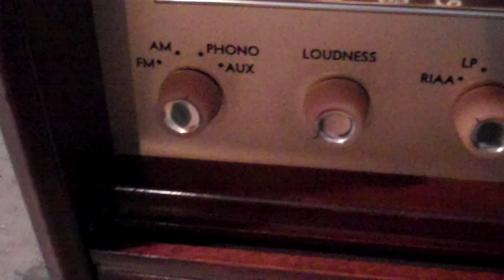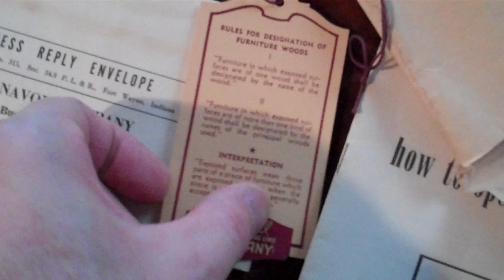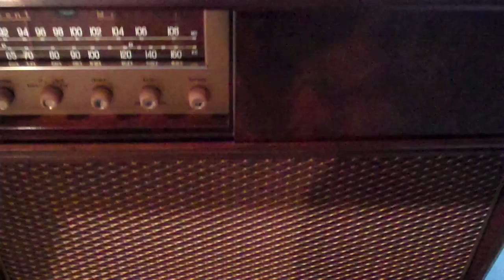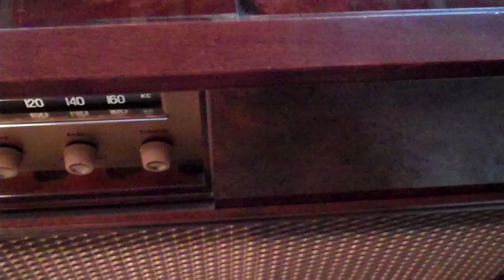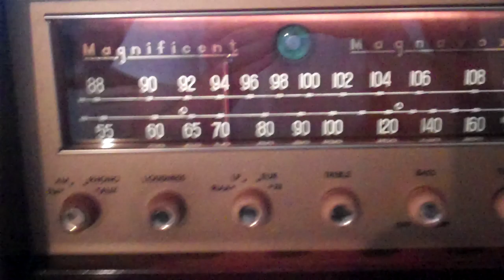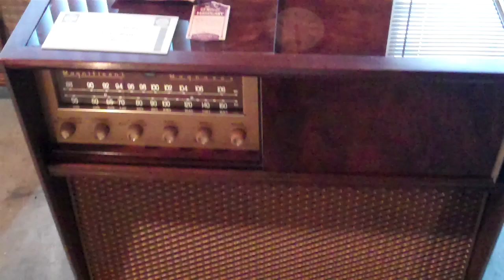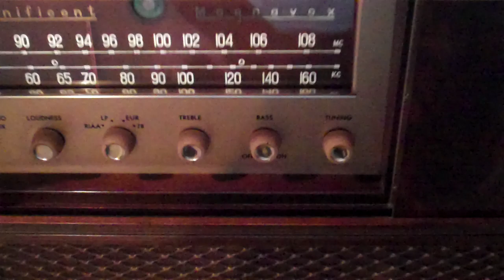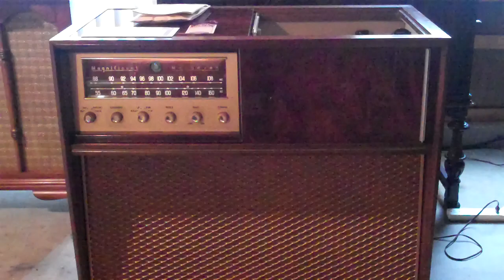Here is my 1957 High Fidelity Magnificent Magnavox Playing some 50's 78's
I wanted to show you my newest addition to my collection. This is a mint 1957 Magnavox High Fidelity Console. Has a huge 18" woofer a 12" woofer a mid rage and Tweeter speaker system. Has a nice Collaro changer. All i had to do was service the changer and i put a new stylus on thats it. Came with many records from the same period and all the paperwork and manuals. The doors are glass doors on the front and top. The unit was purchased new in 1957. Cost 349.00. Was in the same house same front room since 1957. Well taken care of. In all my machines i own this plays 78's as smooth as can be. I use it daily. Enjoy